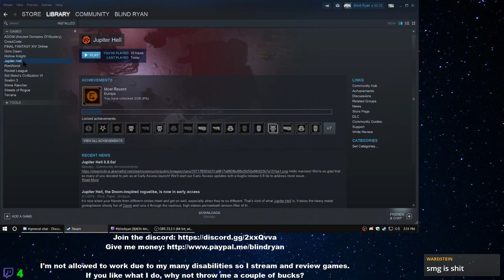Jupiter Hell Day 7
Jupiter Hell is chess with shotguns! Or the sequel to a roguelike that got DMCA'd! It features the voice of Mark Meer too! If your Shepard was an ANGRY SHEPARD, this will feel like quite the homecoming.

This is my job. I'm not allowed to work a conventional job because I'm a "liability" so if you think I'm doing a wage-worthy job, throw me a few cents. Every little bit helps.

Or, if you'd prefer, you can buy me games to play.

I stream here. Give me a follow. Talk to me.

~~ Teddy Roosevelt